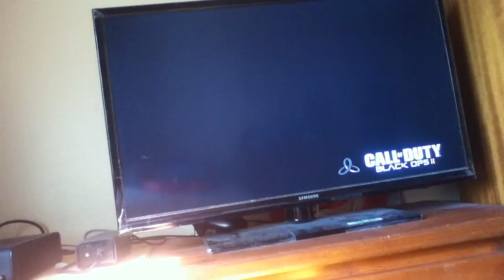Cod best or worst day ?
Meh stole the final kill cue i don't wanna trick shot